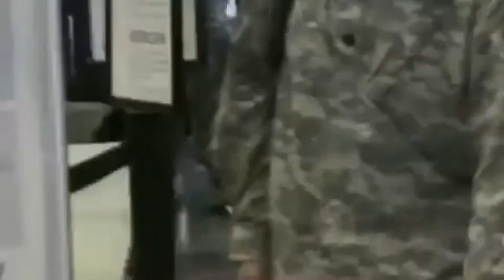Compilation Soldier coming Home Surprises Her Family on Christmas Eve 2010!